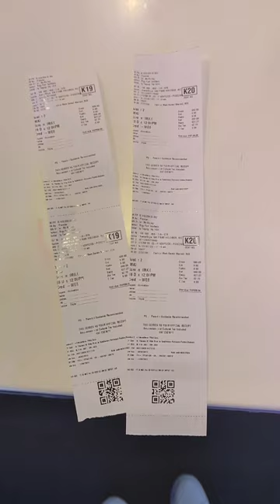Avatar The Way of Water IMAX - SM Aura BGC